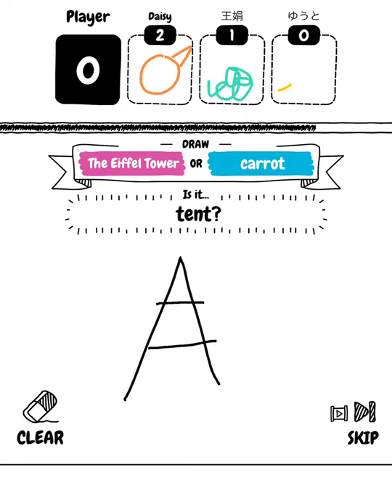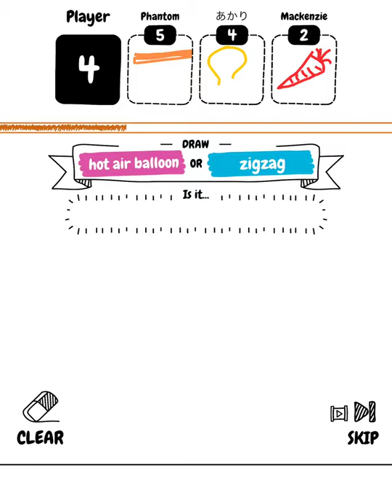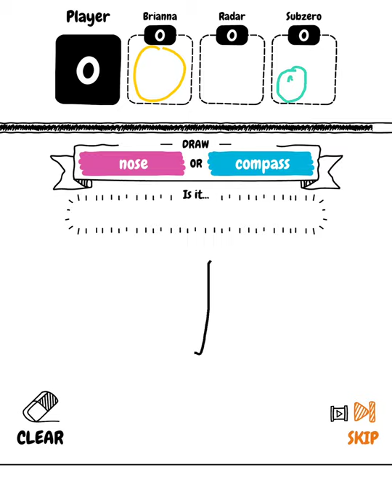Draw it iOS Android Gameplay